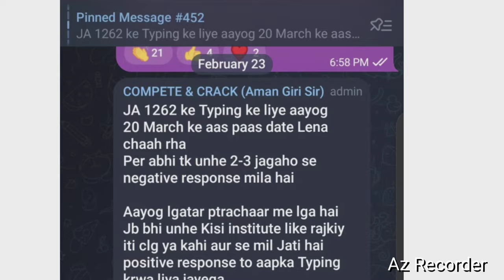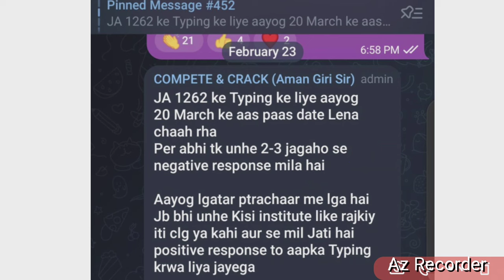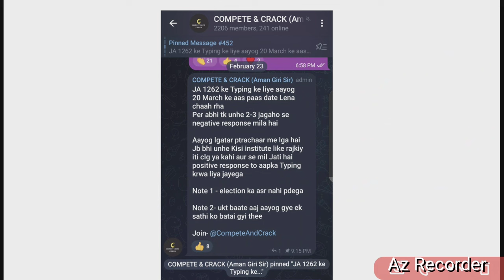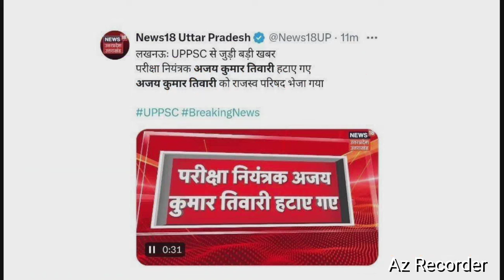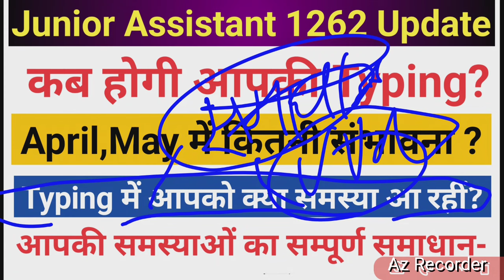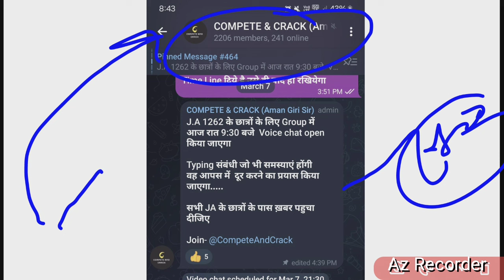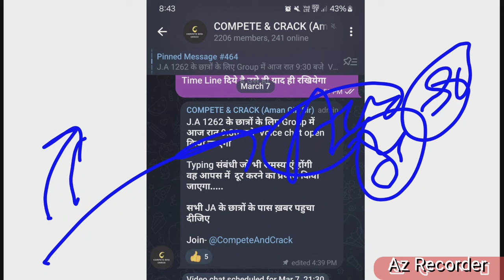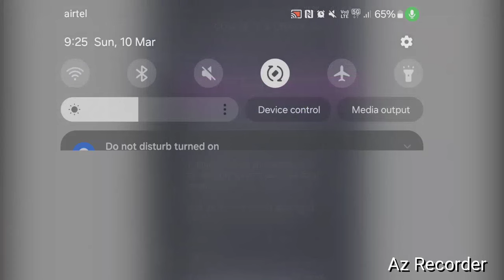Junior Assistant Typing Date ?,JA 1262 Typing,Junior Assistant news,JA 1262 update,JA 1262 cut off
जैसा कहा था Result आ गया, junior assistant 1262 result,ja result,ja cut off,junior assistant cut off

Junior assistant 1262 cut off?, Junior assistant answer key, Ja 1262 cut off, Ja 1262 answer key

Junior assistant admit card, exam centre,upsssc junior assistant exam 2023, ja 1262 admit card

कौन सी books है अच्छी? Upsssc Junior Assistent Exam 2023,upsssc ja 1262 exam, ja 1262

Junior Assistant 1262 Exam strategy, कैसे करे तैयारी ?, कहाँ से पढ़े Ja 1262 exam date

कब तक होगा exam?, upsssc junior assistent 1262 पद vacancy, ja 1262,junior assistent news

Junior Assistent 2022 new vacancy, योग्यता,Junior Assistent syllabus, Pet Percentile kitni jayegi?

Ja cut off
JA cut off video
Ja expected cut off

junior Assistent syllabus
junior Assistent new vacancy
junior Assistent  2022 new vacancy
j a new vacancy
junior Assistent ki taiyari kaise kre
junior Assistent ki cut off kitni ja skti hai
junior Assistent full information
junior Assistent all news
junior Assistent news
junior Assistent update